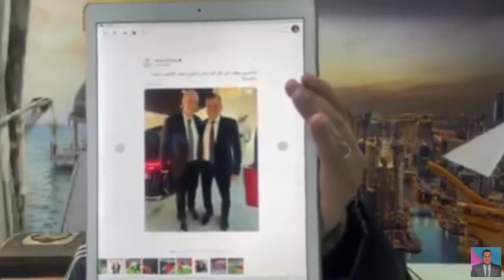كواليس لقاء خالد مرتجي مع انفانتينو علي هامش لقاء السوبر وتصريح ظريف من رئيس الفيفا عن الأهلي